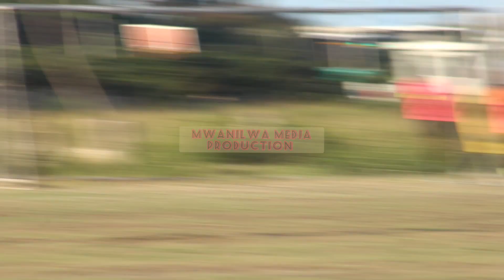very beautiful goal from magnet u15 Tanzanian footballer Salum Murqhamsa in magnet super league '23